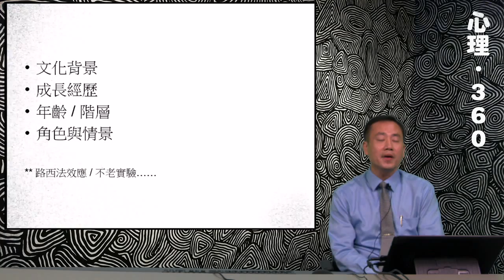02-3 文化背景成長經歷等其他的拆解點《 心理 360．史提反》